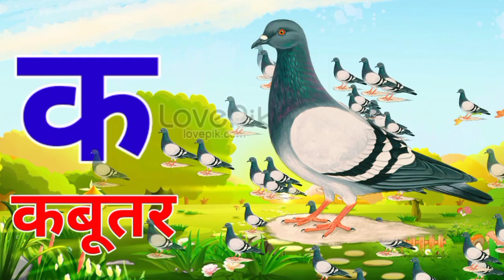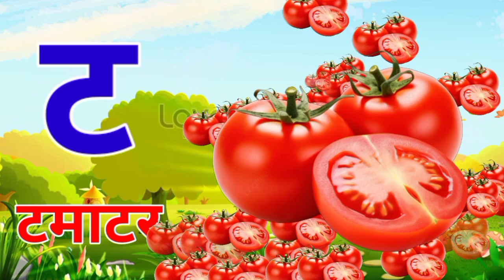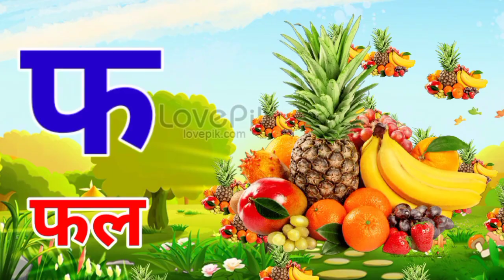अ से अनार,आ से आम,हिंदी वर्णमाला,अआइईउऊ,क से कबूतर, a se anar aa se aam,हिंदीस्वरव्यंजन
your query :

हिन्दीवर्णमाला
हिंदी स्वरमाला
हिंदी बालगीत
वर्णमाला
अ से अनार
असेअनार

hindi varnmala
hindi varnamala
phonics song
hindi rhymes
bal geet
hindi lullabies
Hindi Varnmala
हिंदी वर्णमालागीत
हिंदी स्वरब्यंजन
हिंदी बालगीत
बालगीत
ChunChun TV
zissukidsStudy
हिंदी वर्णमाला
असे अनार
आ से आम
कसे कबूतर
ख से खरगोश ग से गमला

Hello Friends,
@ChuChu TV Nursery Rhymes & Kids Songs
@Naima study
@ChuChuTV Hindi
@Infobells Hindi
@Chhotu TV